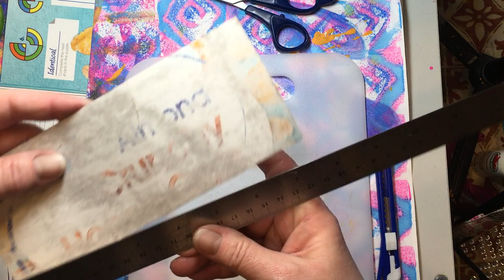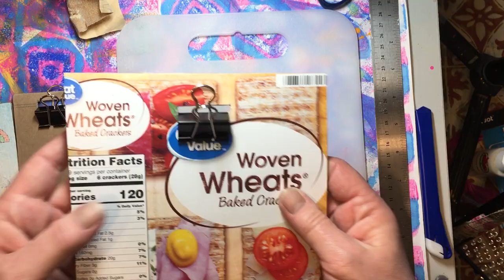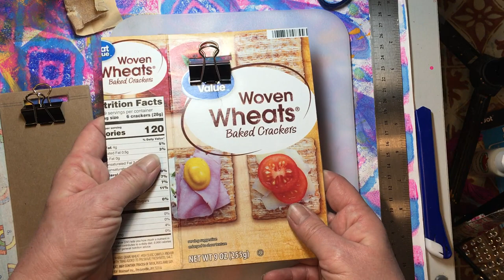Build Your Stash and Craft, Wk 163, Diy Clipboard and ATC/Photo Stand Tutorial :)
Craft on a $5.00 a week Budget :) Each week I will be creating a craft project with only the items we have purchased for this series :)Thank you for watching and I hope you all have an Outstanding Day :) amy **If you are enjoying this series and would like to leave a small donation to support my channel you can do that